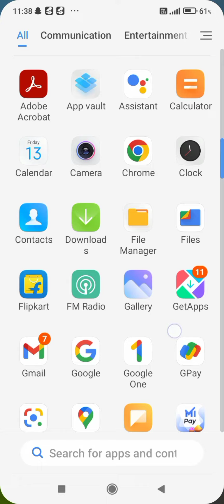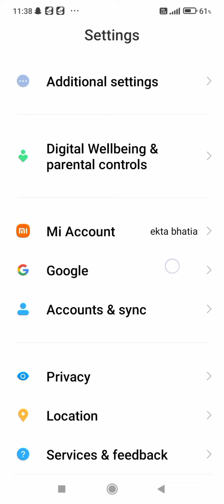how to unlock pin password in redmi note 11t 5G, redmi note 11t 5G pin lock setting